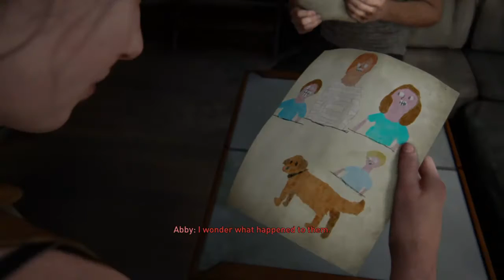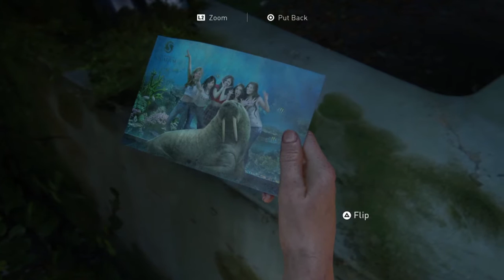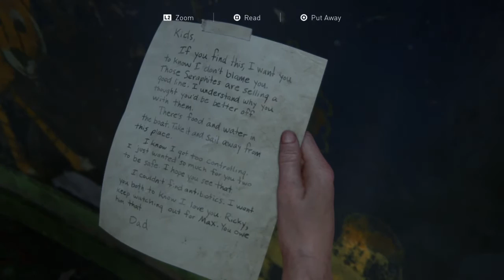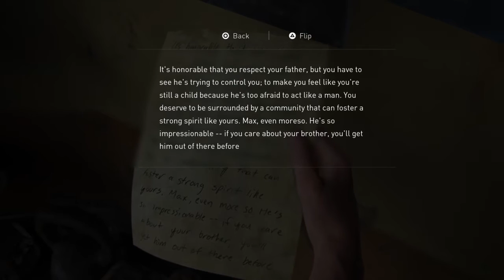The Last of Us Part 2 Seattle Day 1 The Forward Base/The Aquarium